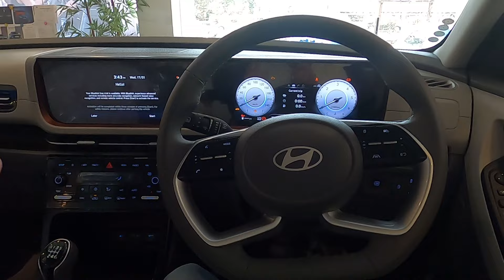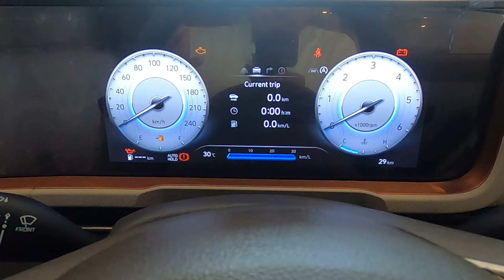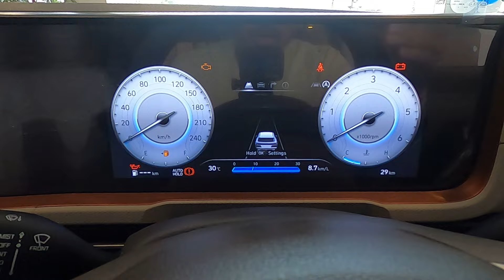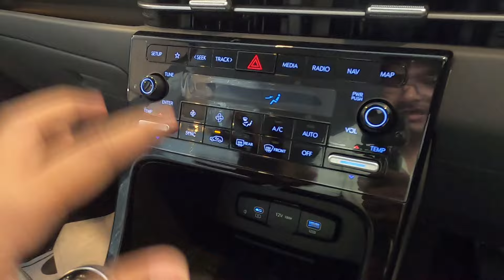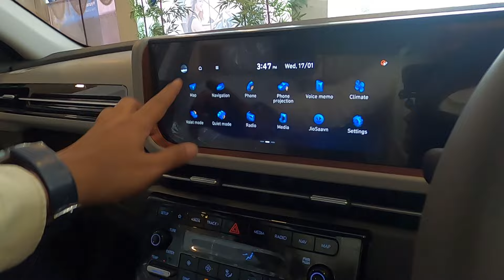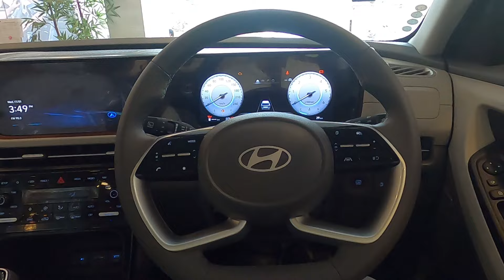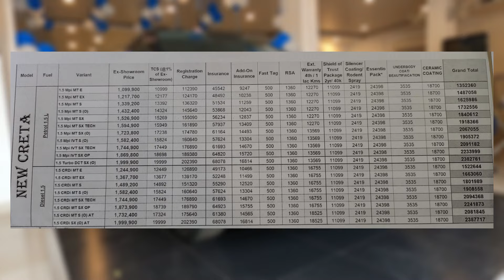Hyundai Creta SX(O) 2024🔥| Black looks Sexy👌| Manual Diesel top model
Time Stamp -
00:00 Intro
00:13 Exterior
03:09 Interior
04:55 MID, Infotainment screen, 360°Camera
07:25 Interior
09:22 2nd row, Boot space
10:55 Pricing and Conclusion
11:25 Outro

creta launch
creta facelift 2024 price in india
creta 2024
creta ex 2024